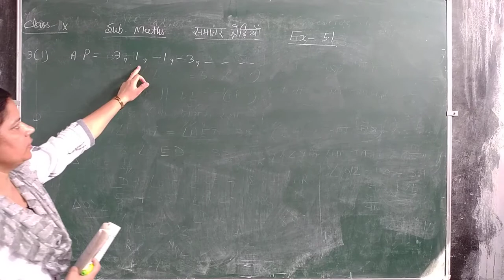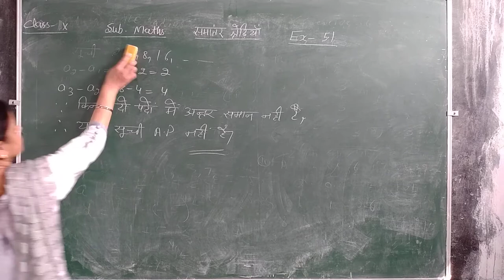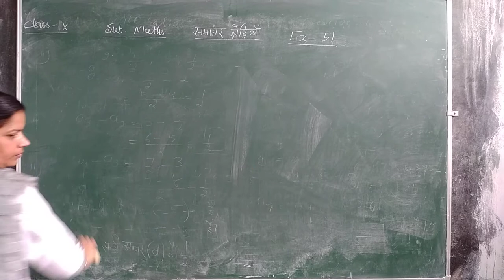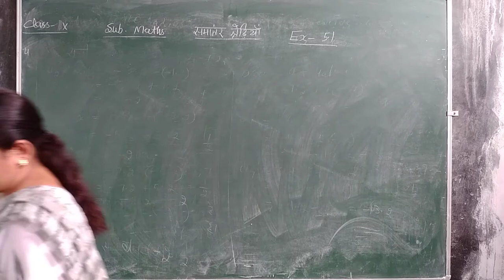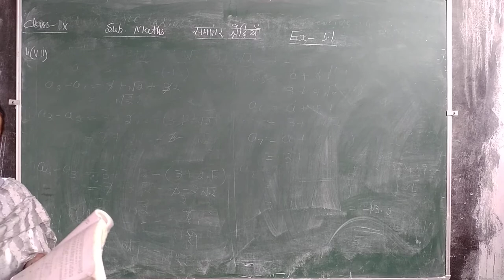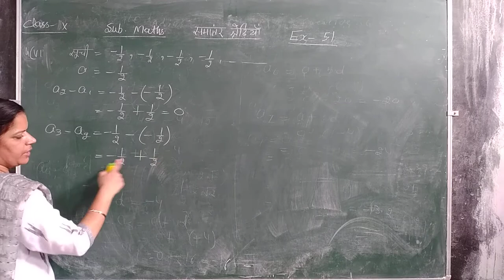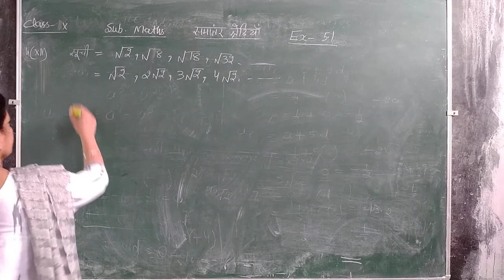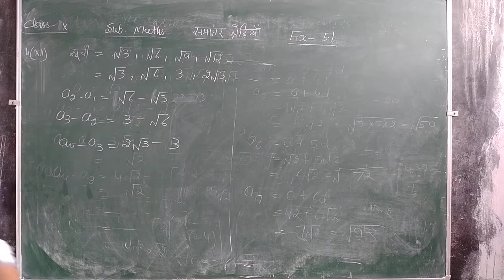CLASS 10TH MATH LECTURE 30